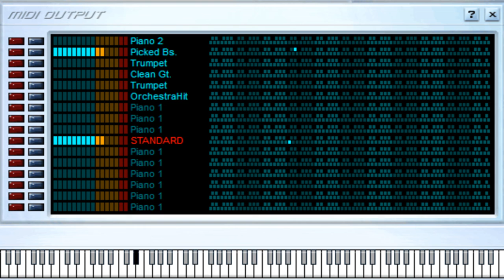Cumbia de Ana Gabriel - Rossy War y Su Banda Kaliente - Midi File (OnlyOne)